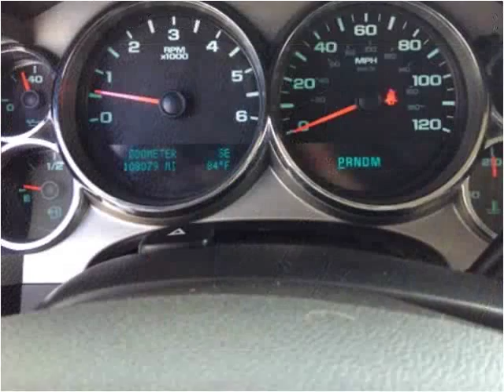2011 Chevrolet Silverado 1500 Used Cars Boaz AL